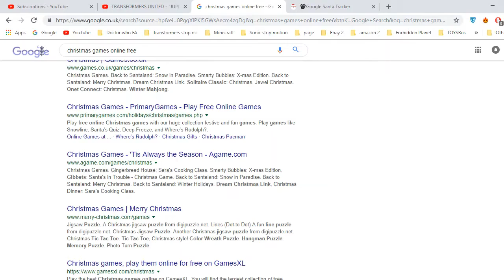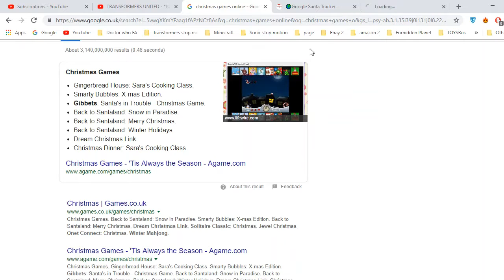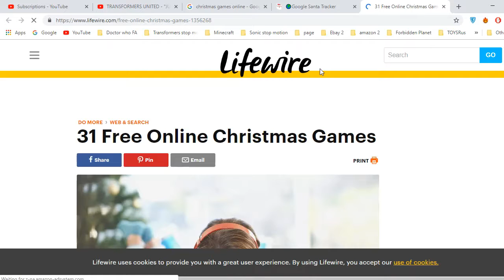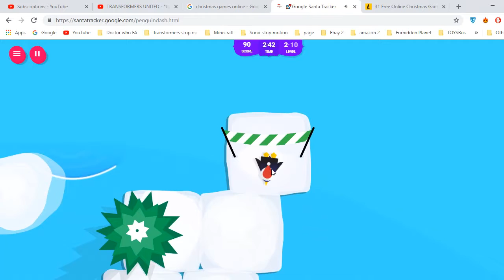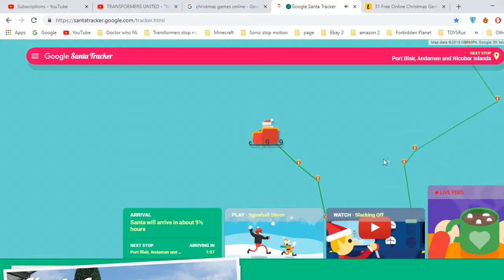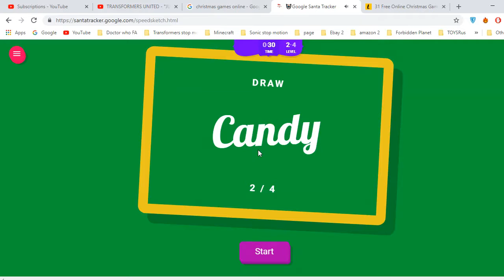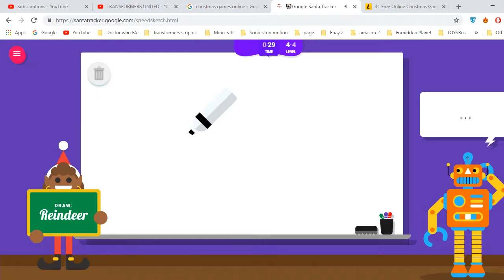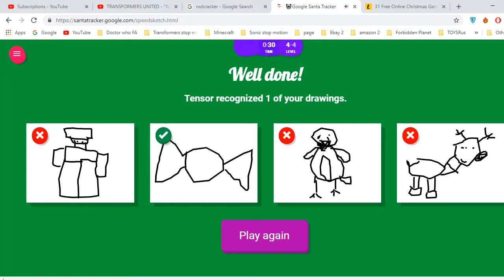Christmas Games for Christmas 2018